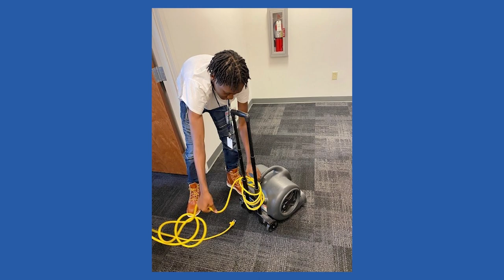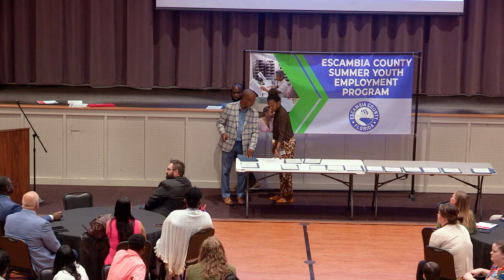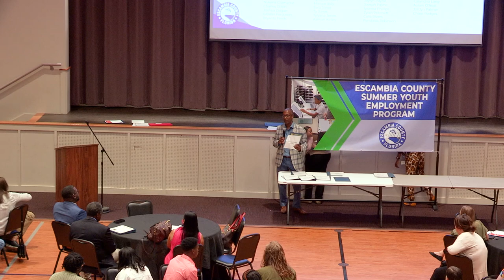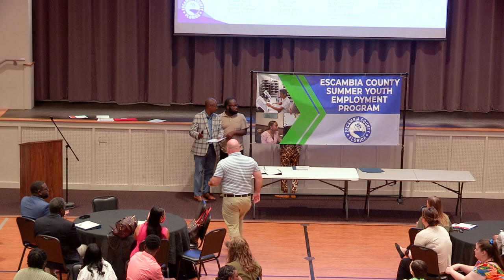Summer Youth Employment Ceremony 2022